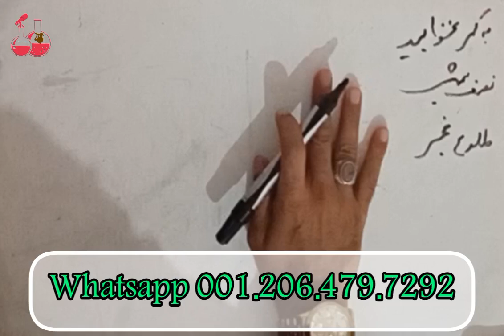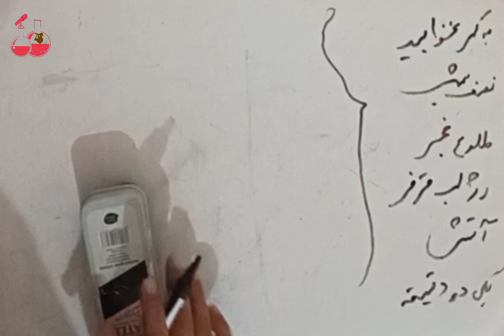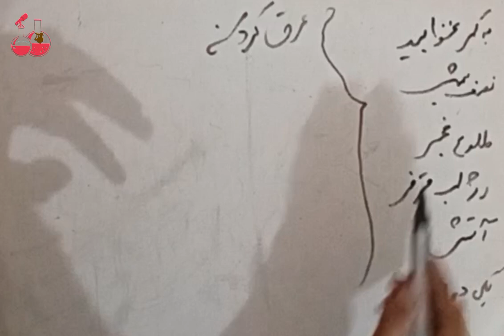توصیه های علوم ماورا